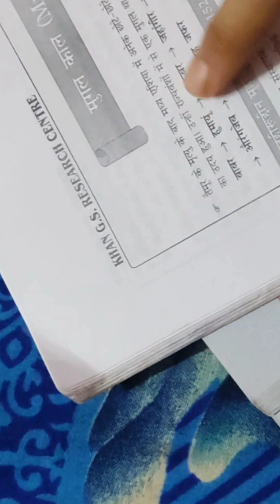A Small Trip Vlog 04 || Payal Foodie Vlogger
My Small Trip Vlog 04